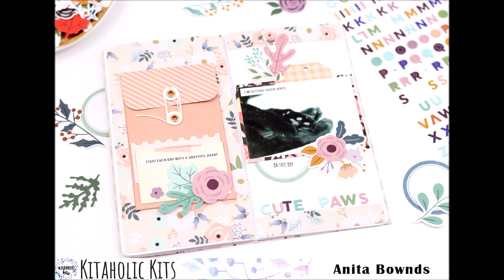Travellers Notebook Process video with Anita